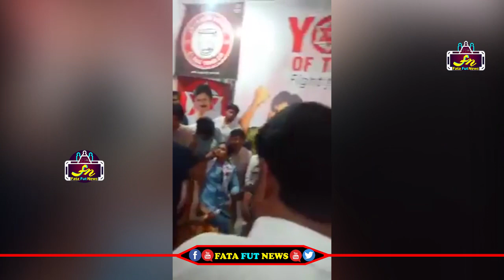జనసేన పార్టీ ఆఫీస్ లో మత్సకారుల సమస్యల పై పోరాడుతున్న వీవీ లక్ష్మినారాయణ | VV Laksminaryana | FFN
Watch#